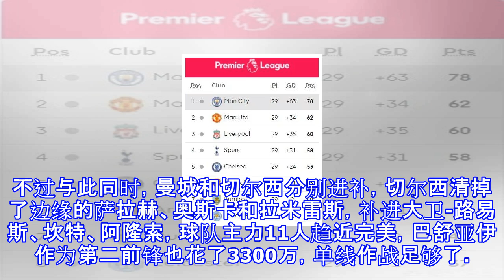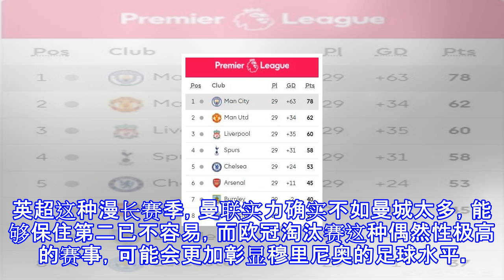曼联英超被甩16分 枯燥乏味的穆里尼奥仍是完美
曼联英超被甩16分 枯燥乏味的穆里尼奥仍是完美 谢邀。表明身份，半个曼联球迷。四个字评价穆里尼奥这两个赛季的工作，非常满意。可能有些球迷能列出穆里尼奥的三宗罪：曼联在积分榜上被曼城甩开16分之多；穆里尼奥对豪门持续不胜；场面极其沉闷丑陋。如果能够客观一点分析前因后果，就知道穆里尼奥的工作有多出色。我们先从第一个赛季说起，穆里尼奥接手时，说曼联是个烂摊子并不为过，莫耶斯和范加尔折腾完后，曼联的实力就是英超前六附近，和利物浦、阿森纳相当，实际上不如切尔西、热刺，更别提曼城了。曼联、利物浦和阿森纳个各有一条线相对能用：曼联防线德赫亚领军，琼斯、斯莫林、卢克-肖好歹英格兰边缘国脚水平，后者不受伤情况下...